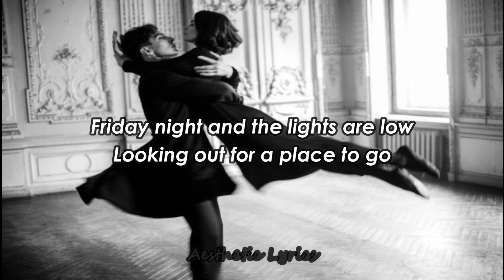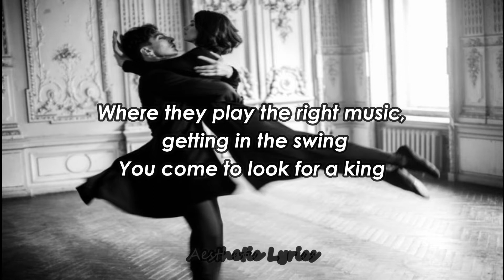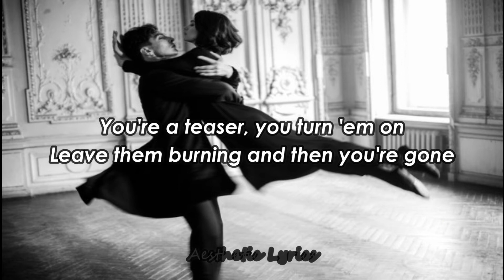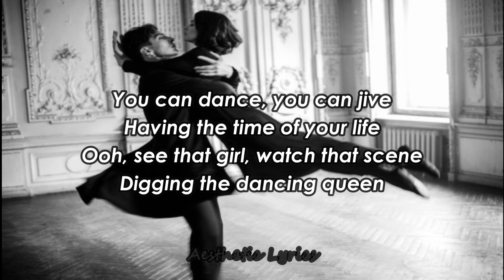ABBA - Dancing queen (lyrics)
Follow ABBA:❤️

Lyrics:

Ooh, you can dance, you can jive
Having the time of your life
Ooh, see that girl, watch that scene
Digging the dancing queen

Friday night and the lights are low
Looking out for a place to go
Where they play the right music, getting in the swing
You come to look for a king

Night is young and the music's high
With a bit of rock music, everything is fine
You're in the mood for a dance

You are the dancing queen
Young and sweet, only seventeen
Dancing queen
Feel the beat from the tambourine
Oh, yeah

You can dance, you can jive

You're a teaser, you turn 'em on
Leave them burning and then you're gone
Looking out for another, anyone will do

Dancing queen
Oh, yeah